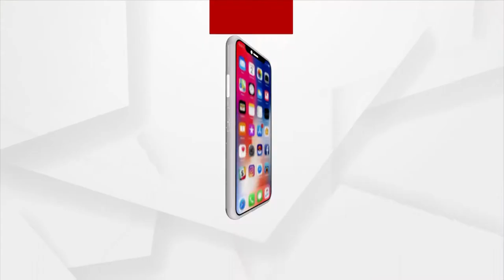Government offices locked down by agitating farmers at Padmapur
Govt. offices locked down by agitating farmers at Padmapur farmers fail to get compensation for drought crop loss.